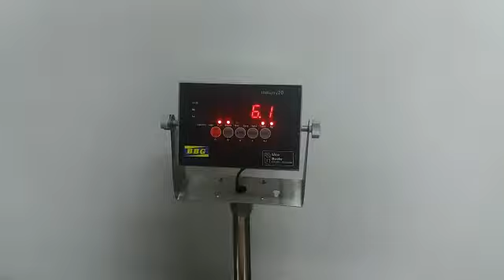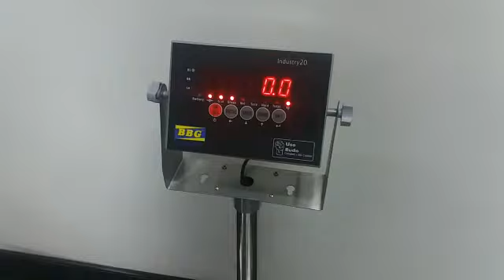BBG - Bascula ref INDUSTRY-20, como usar acumulación de pesadas